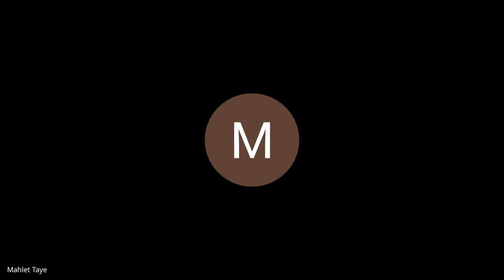U2J Short Course - Day 4 - Q&A